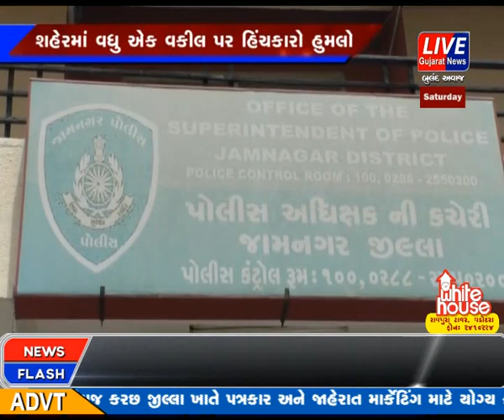JAMNAGAR SHAHER MA VADHU EK VAKIL PAR HINCHKARO HUMLO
જામનગરમાં શહેરમાં વધુ એક વકીલ પર હિચકારો હુમલો થતાં ધારાશાસ્ત્રીઓ નારાજ થયા છે વકીલ મંડળ દ્વારા પોલીસ અધિક્ષકને આવેદન પત્ર આપવામાં આવ્યું હતું અને રજૂઆત કરવામાં આવી હતી.